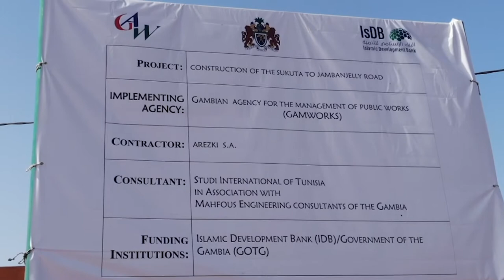Gov. Bakary Sanyang of West Coast Region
Bakary Sanyang, Governor of West Coast Region speaks at the inauguration of the Sukuta-Jambanjelly Road by President Adama Barrow on 7th March 2020.